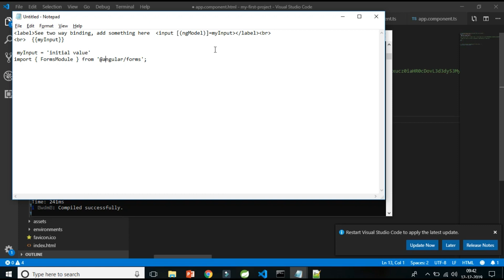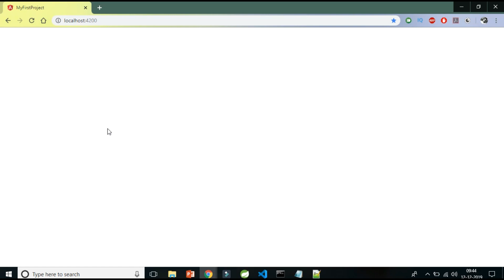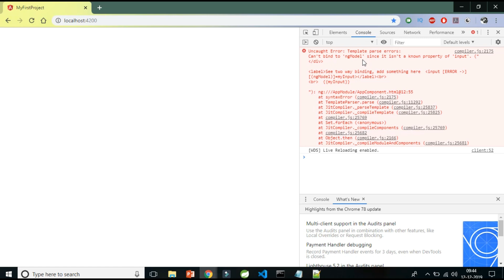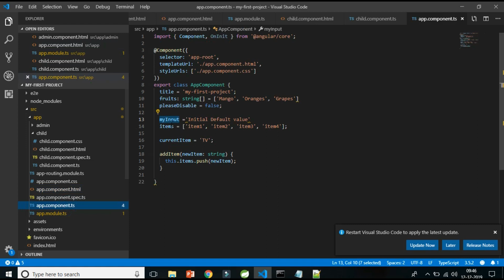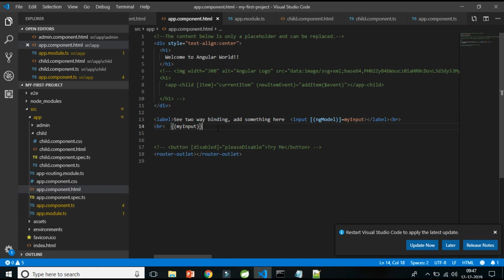Two way binding in Angular 9 [Common Angular Interview Question]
Two way binding in Angular 8 | Angular | Angular Tutorial for Beginners | Angular Two Way Binding | two way binding in angular 6

Two-way data binding in Angular is a combination of both Property Binding and Event Binding.
If you view the page in the browser, you will get the following error
Template parse errors:
 Can't bind to 'ngModel' since it isn't a known property of 'input'

This is because ngModel directive is, in an Angular system module called FormsModule. For us to be able to use ngModel directive in our root module - AppModule, we will have to import FormsModule first.

The square brackets on the outside are for property binding
The parentheses on the inside are for event binding
To easily remember this syntax, compare it to a banana in a box [()].

Learn how to use the `ngModel` directive to achieve two way data binding between the view and the component class. Learn how to bind a text input element to a member variable of your component class.

Two-way data binding:

2 way data binding means changes made in component data should sync to the view so any changes made in the view are immediately updated in the respective component data
Two way binding is used mainly in data entry forms whenever user makes any changes in the data we would like to update our model in the component with new data and if model changes, we would like to update view as well

Angular uses combination of property binding and event binding by using ngModel directive

ngModel directive is not apart of angular core library . It is defined in the FormsModule library. You need to import FormsModule into our main module that is app.module.ts